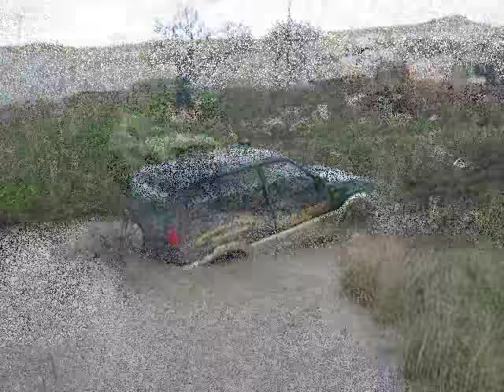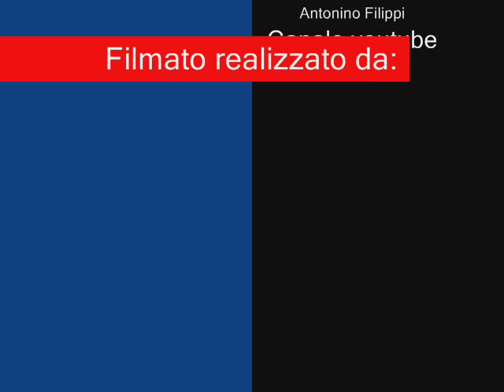raduno calatafimi 2014